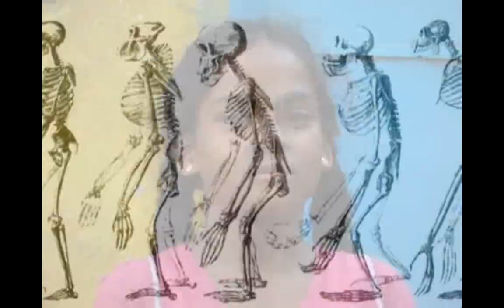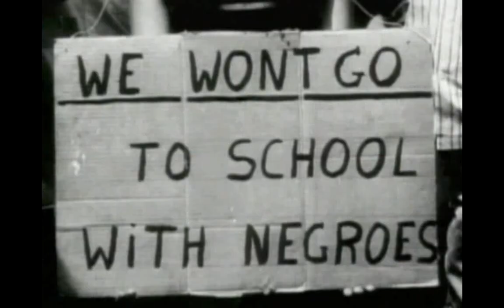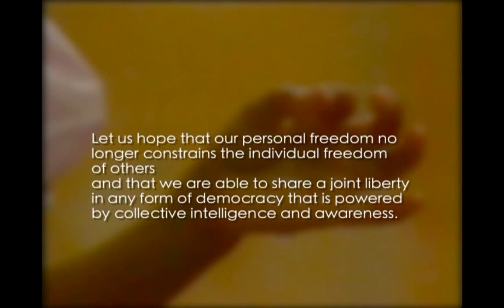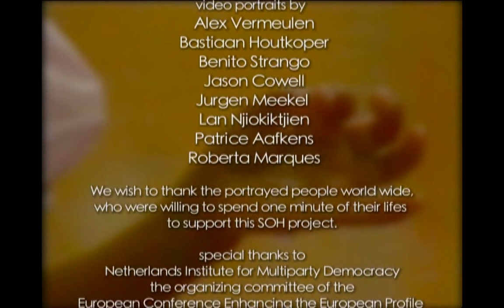SOH13 The Power of Collective Intelligence & Awareness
Violence ultimately leads to the betrayal of even the the noblest cause

His Holyness the Dalai Lama, 2000

SOH13 the Power of Collective Intelligence and Awareness is a partly live edited compilation of original and “borrowed” sound and visual samples about the evolution process from the big bang until urban expansion urge. The metaphorical images and the multiplicity of audio impressions refer to the inner experience of hectic city life, a cinematic mix, visual orgasm... somewhere between Psycho and Deep Throat.